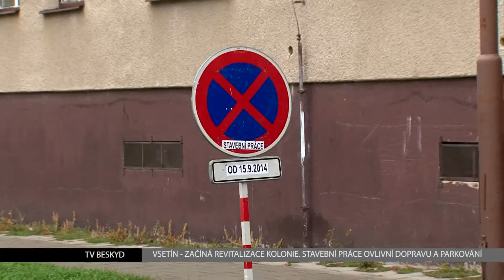Ve Vsetíně začíná revitalizace místní části Kolonie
Ve Vsetíně se od pondělí 15.září z důvodu rekonstrukce uzavře  ulice Tyršova. V rámci revitalizace vsetínské Kolonky zde budou probíhat rozsáhlé stavební práce. Obyvatelé tak mají ještě víkend na přeparkování svých vozidel.